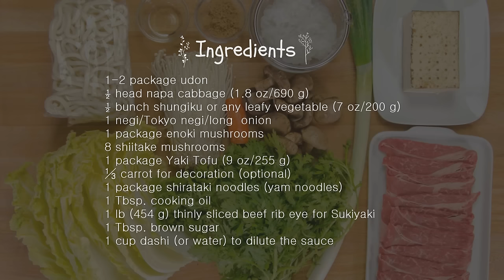How To Make Sukiyaki (Recipe) すき焼きの作り方 （レシピ）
Savory hot pot with seared marbled beef and variety of vegetables cooked in a soy sauce broth.

Ingredients:

1-2 package udon
½ head napa cabbage (about 10 leaves/1.8 oz/690 g)
½ bunch shungiku (Tong Hao or Garland Chrysanthemum) or any leafy vegetables (please read the blog post) (7 oz/200 g)
1 negi/Tokyo negi/long  onion
1 package enoki mushrooms
8 shiitake mushrooms, carve decorative shapes
1 package Yaki Tofu (9 oz/255 g)
⅓ carrot for decoration (optional)
1 package shirataki noodles (yam noodles) or cellophane noodles (7 oz/198 g)
1 Tbsp. cooking oil
1 lb (454 g) thinly sliced beef rib eye for Sukiyaki (or slice your own meat)
1 Tbsp. brown sugar
1 cup dashi (or water) to dilute the sauce

Sukiyaki Sauce

1 cup (240 ml) sake
1 cup (240 ml) mirin
¼ cup (60 ml) sugar
1 cup (240 ml) soy sauce